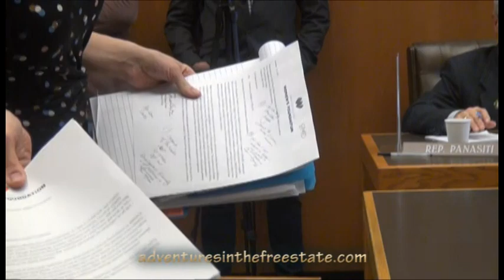"Family Leave Bill is Tax on Income"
That's the assessment of the Coalition of NH Taxpayers. But let's start here, though, 'cuz since financials bore me to tears, I rarely have a natural opportunity to focus on this shit.

Theft (noun): taking without the owner's consent.

Is that, by itself, a fair, unbiased, unprovocative, nonpartisan definition? I believe it is. It doesn't matter a lick what the thief intends to do with his newly acquired property. If the owner didn't consent, then it's theft. And in my definition of a free society, theft is unlawful. Rude. Frowned upon, even. Property rights are respected and upheld, regardless of the identity of the thief. Yes, even regardless of whether or not the thief has been "democratically elected." That is, in fact, what we believe is, self-evidently, the purpose for instituting a government.

Taxation is theft perpetrated by government, as your representative, in your name. And just as capos worked for, and were accountable to, Al Capone, your respective government representatives work for you. You are the "top capo" in this legal mafia. And thus you are responsible for the crime -- like theft -- that they commit which you condone (if, of course, you do so) simply because you happen to like what they propose to do with the stolen property -- your neighbors' property, that they quite possibly don't consent to surrender (which is why the IRS has so many guns). Either you (perhaps grudgingly) recognize this basic truism, or cognitive dissonance is about to make your head explode.

HB628, heard here before the NH House Commerce and Consumer Affairs Committee, 1/16/2018, would set up yet another force-funded government entitlement that's nevertheless already available in the competitive (to the extent government "allows" it to be, of course) private sector. ...